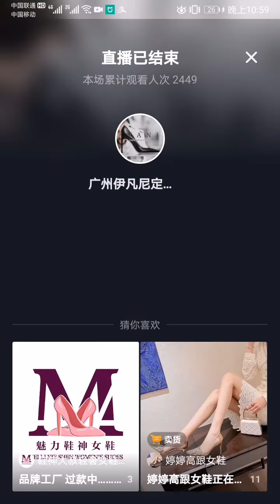絲襪 , 丝袜 , tights , ストッキング , 스타킹 , 襪褲 , 连裤袜 ,# pantyhose , パンスト , 팬티 스 타킹 , 美腿